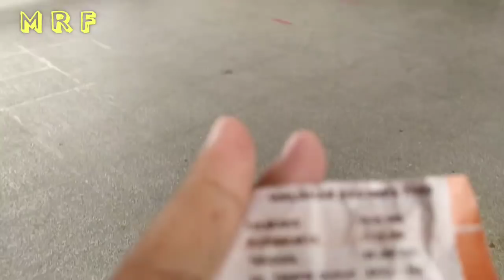Full Cikarang-Purwakarta | Naik Kereta Api Walahar Ekspress Ditarik Lokomotif LH CC 201-93 Bandung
Perdana naik KA walahar Ekspres dimasa new normal, tetapi ada yang berbeda dengan KA ini, yaitu relasi nya dipotong menjadi Cikarang - Purwakarta PP yang sebelumnya relasi Tanjungpriok - Purwakarta. Selain itu juga Rangkaian walahar ini di rolling juga dengan rangkaian KA Cibatu yang standby di stasiun Purwakarta sekaligus bertukar Lokomotif, yang biasanya memakai Lokomotif milik dipo cipinang kali ini menggunakan Lokomotif milik Dipo Bandung. Untuk harga tiket KA Lokal walahar sebesar Rp.4000